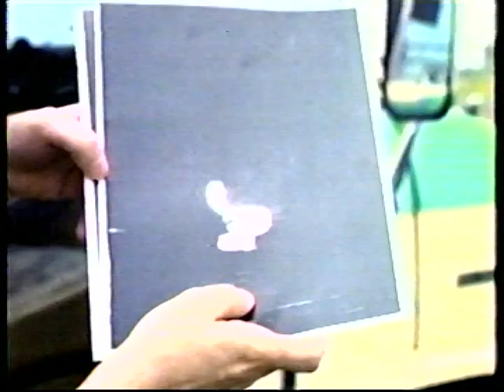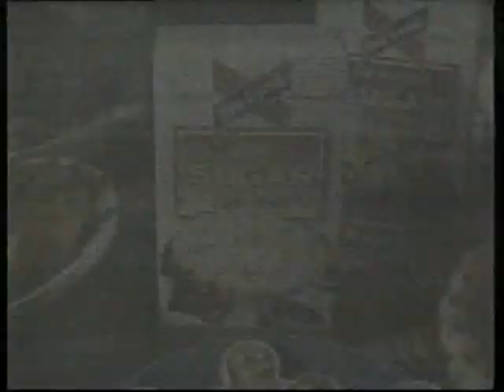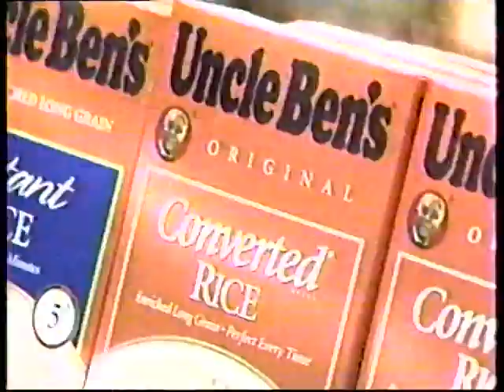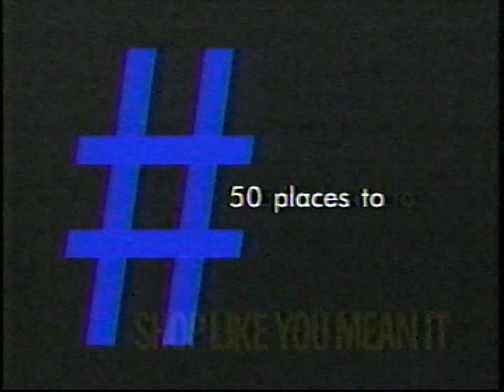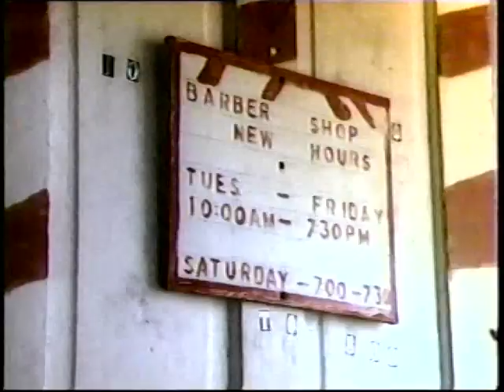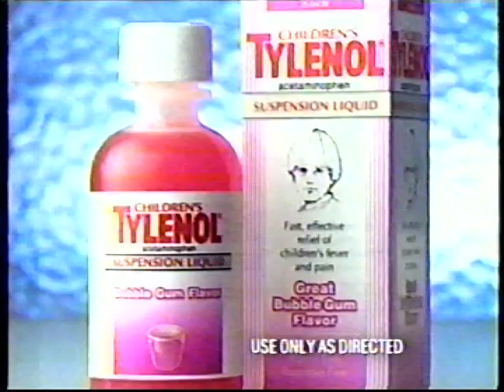NBC (KTVE Region 10 & KTAL 6) Commercials & Bumpers (10 & 11 November 1996)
Originally captured alongside a two-night airing of Pandora's Clock. Some of these are very short, since whoever was originally recording these ("Cheryl", according to the tape's sleeve) had a tendency to pause the VCR during broadcasts to crop out the commercial breaks. She also seemed to record both parts of Pandora's Clock from different regional NBC feeds.

0:00 Today's K-Mart: Toy Mania, with Rosie O'Donnell
0:30 Robitussin, with Shaquille O'Neal's mother (fragment)
0:41 Discover Card with National Geographic Filming Expedition Sweepstakes, featuring Boyd Matson (fragment)
0:54 Energizer Bunny "Cryptid"
1:23 NBC Tuesday: Mad About You, Something So Right, Frasier, Caroline in the City
1:54 Days of Our Lives: The Wedding promo
2:04 NBC Thursday: Friends, The Single Guy, Seinfeld, Suddenly Susan
2:34 NBC Love Struck Monday: Jeff Foxworthy, Mr. Rhodes
2:55 Bell South: Guidance
3:26 Ford Ranger with $1000 Cash Back
3:56 Dixie Crystals Brown Sugar "Holiday Baking"
4:26 Jeopardy on WTVE Region 10
4:31 Possibly a camera ad? (fragment)
4:37 Shoney's Steaks
5:04 KTVE Video Santa at Pecanland Mall
5:35 Crook & Chase on KTVE
5:41 The Mirror Has Two Faces (1996) TV trailer (fragment)
5:47 NBC Thursday: Friends
6:02 102 FM: So Hot It's Cool
6:29 New & Improved Harvest Foods "Welcome Back"
7:00 Region 10 News Update brought to you by Teague
7:56 Pandora's Clock finale teaser
7:52 The National Arbor Day Foundation, featuring Eddie Albert
8:08 Dodge 4x4 "Full of Surprises" (fragment)
8:27 Pandora's Clock TV teaser
9:28 Maybelline with Christy Turlington (fragment)
9:30 South Park Mall: Shop Like You Mean It
9:57 Bell South: Language
10:26 KTAL 6 Nightwatch
10:32 Today's K-Mart: Fantasy Land, with Rosie O'Donnell
11:02 Cranberry Jell-O (fragment)
11:08 Sonic Drive-Ins Free Sides
11:36 You're watching KTAL 6 Texarkana Shreveport
11:41 High cholesterol PSA (fragment; it's a shame, I wanted to see where it was going)
11:50 Children's Tylenol Suspension Liquid (fragment)
11:57 Pandora's Clock closer bumper